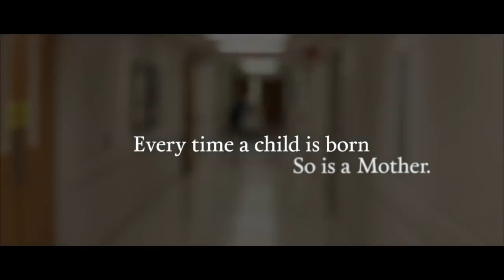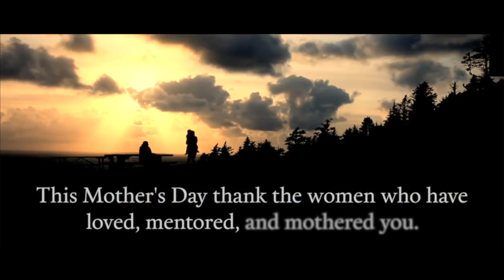On Repeat - Week 1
Unite Community Church - Sunday Morning Service - May 9rd, 2019

We have some exciting things happening with for our kids!  To learn more about CommunityKIDS, find them on Facebook

Unite is committed to being a generous church, even during tough times.  Follow the link to give (through subsplash our online giving platform) and be a part of our generosity!